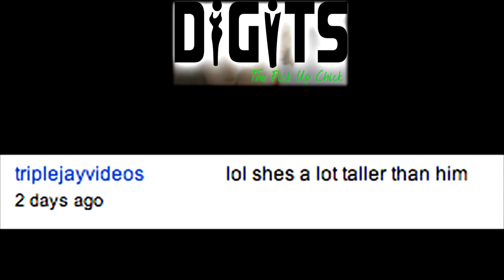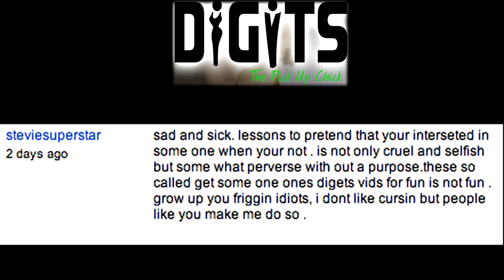Eat Out With Chicks (DiGiTS Show)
A great way to meat girls is to pretend you're going to eat out and are lost. In this episode Colleen The Pick Up Chick has Scott pretend he is lost on his way to a restaurant. Can he get the digits and show these chicks the magic of eating out? Or will he be reserving a table for one?

DiGiTS is a web tv show about what it takes to get a girl's number. Follow us around NYC to see what it takes to get a set of DiGiTS. Each episode tries out a new pick-up tactic or challenge. While we don't claim to be PUAs, practice the 'Mystery Method', or wearing smoking jackets like Hef, our hope is that DiGiTS is entertaining and will inspire you to have no fear when approaching the ladies.

beautiful sexy hot "eat out" "dining out" Digits Declassified Fabrizio Rob Lesley Colleen ThePickUpChick PUA Girls Pick Up Advice Dating Funny Humor Video Singles Hotties Sexy Modeling Posing Interview Chicks Babes Artist funny entertainment educational "high quality" relationships tips "sexy girls" "pick up artist" "pick up lines" "digits declassified" digitsdeclassified